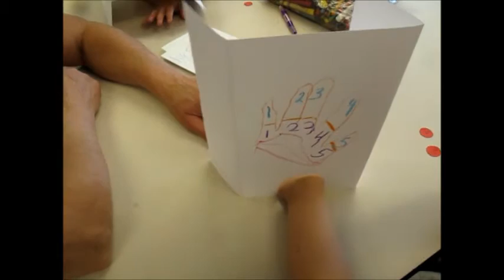Developing Finger Perception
An activity to support the development of finger perception, The students are about four years old.